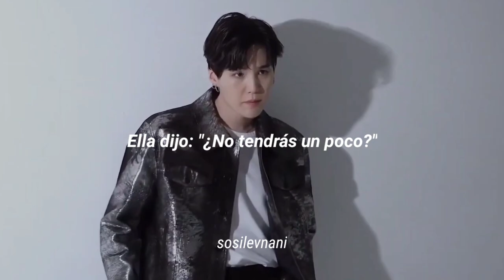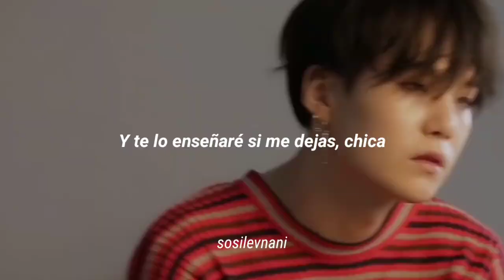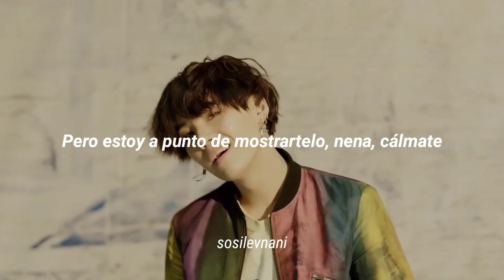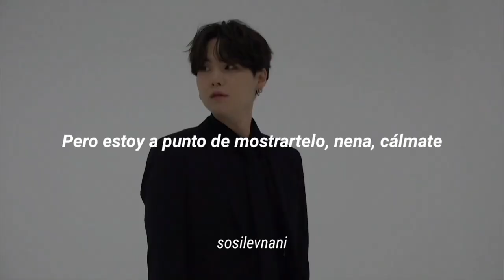min yoongi 🤝🏻 chase atlantic